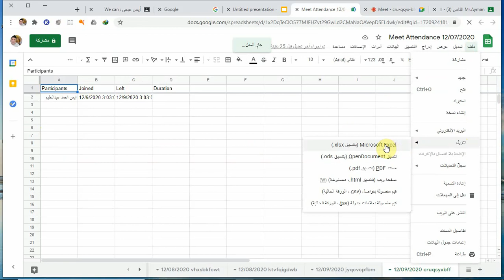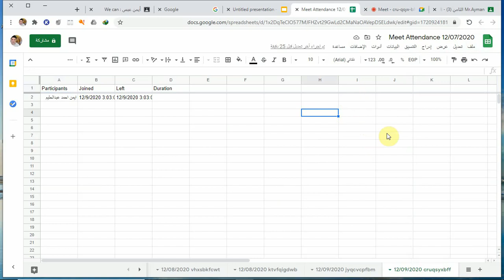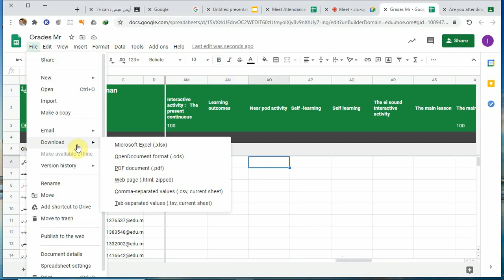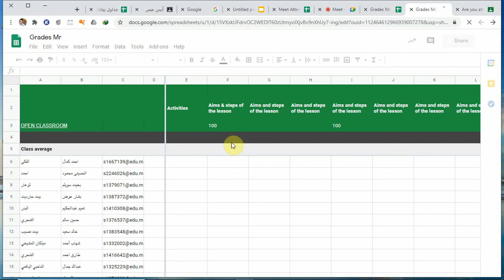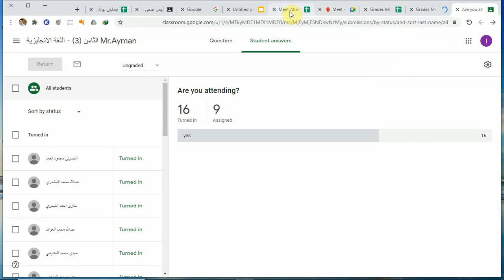اسهل طريقة لجمع غياب الطلبة وجميع درجات الاختبارات والواجبات والانشطة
We can :
طريقة الحصول على درجات الطلبة فى ملف واحد والحصول على جميع درجات الاختبارات والواجبات والانشطة

يمكن تحويل صفحات الكتاب المدرسى الى صفحات تفاعلية .يمكنك الكتابة بها .يمكنك اضافة صوت .يمكنك اضافة فديو صوت وصورة . يمكنك قراءة الكلمات اليكترونيا
رابط الموقع

وايت بورد انيميشن White Board Animation‎، الفيديو المدرسي، الفيديو التعليمي أو الرسوم المتحركة التعليمية، كلها أسماء تعبر عن مقاطع فيديو موجهة للتوظيف في الفصول الدراسية، و تنطوي على استخدام الصور و الأشكال والحروف والأصوات لإنشاء فيديوهات أو رسوم متحركة يمكن أن تستعمل في تحفيز الطلاب و تبسيط المعلومات و تحبيب الدراسة للأطفال. و قد اكتسب هذا الأسلوب في إنتاج الفيديو شعبية كبيرة جدا في الآونة الأخيرة، ويستخدم على نطاق واسع من قبل بعض قنوات يوتيوب التعليمية الرائدة مثل TED Ed و RSA Animate.
بعد أن كان مجال تصميم الفيديو  في ما مضى حكرا على مصممي الجرافيك، أصبح اليوم بامكان الجميع تصميم و انشاء رسوم متحركة و فيديوهات تعليمية، و ذلك عن طريق العديد من أدوات الويب التي تسمح بذلك بطريقة سهلة، و باستعمال تقنيات بسيطة مثل السحب والإفلات. وفيما يلي ثلاثة من الأدوات المفضلة التي أوصي بها:

1- GoAnimate
يسمح لك بانتاج فيديو وايت بورد انيميشن White Board Animation‎ احترافي لعرضه على السبورة البيضاء الخاصة بك، و ذلك باستخدام الماوس فقط و متصفح الإنترنت المفضل لديك. تتوفر قاعدة بيانات GoAnimate على الآلاف من النماذج المرسومة باليد مثل الدعائم والخلفيات، بالإضافة إلى مئات من الشخصيات التي تناسب مجموعة واسعة من المهن و الحرف و المواضيع. هذه النماذج يمكن سحبها من أيقونة على شكل يد تمسك القلم في الفيديو النهائي.  يمكنك GoAnimate أيضا من ضبط الصورة بسهولة  عن طريق تغيير توقيت عرضها و إضافة تأخير لتناسب بشكل أفضل سيناريو الفيلم.
يمكنك مشاهدة هذا الفيديو لمعرفة المزيد عن GoAnimate
ل فيديو بتقنية الوايت بورد أنيميشن لأفكار متنوعة ومختلفة (إعلاني - دعائي - ديني - تعليمي - ثقافي - شرح دروس - تلخيص كتب إلخ)

-3 دقائق مقابل 5 دولار
-رسومات معبرة وبجودة عالية.
-الفيديو بجودة 1080 (Full HD) ويمكنك طلب جودة أقل من ذلك إن أردت.
-التعليق الصوتي متوفر بالفيديو ويمكنك طلبه باللغة العربية الفصحى أو أحد اللهجات التالية (المصرية - السعودية) ويمكنك إرسال تعليق صوتي من عندك إن أردت.
-النص المكتوب يمكنك طلبه باللغة العربية الفصحى أو أحد اللهجات السابق ذكرها.
-عدد كبير جداً من الخطوط يمكنك تحديد الذي تريد أو استخدام مجموعة خطوط مختلفة في نفس الفيديو.
-إمكانية ضغط الفيديو لتقيل حجمه وسهولة رفعه على مختلف المواقع والتطبيقات.
-إضافة تعديلاتك على الفيديو بحرية.